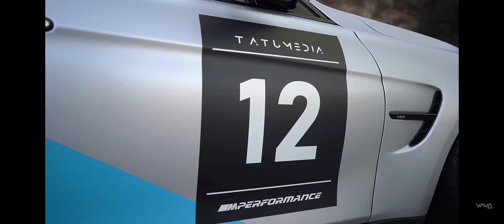эту песню ищут все (премьера клипа)